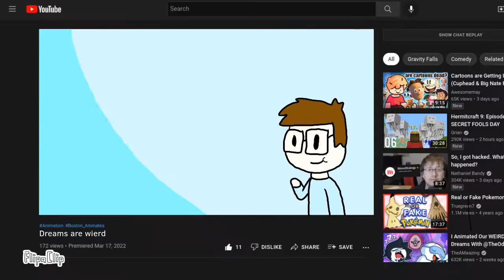Dreams are weird f t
I hope you guys liked this video! It took me two months and a huge shout out to ItzXenerth for colaberating, This was really fun to make!